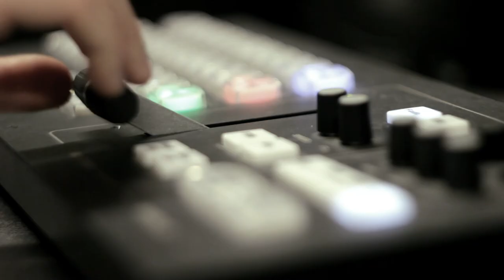🔴Росія знову брязкає зброєю | 24 червня, о 19:15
🔴Росія знову брязкає зброєю.  Після зустрічі Путіна з Байденом замість очікуваного примирення -  агресор знову погрожує війною та йде в атаку на  Чорному морі.
📌Обстріл британського есмінця у нейтральних водах - пряма демонстрація готовності РФ до наступу. Чи зупинить окупанта західний світ та коли закінчиться війна?

📌Чергове покращення. У ВРУ зареєстрували законопроект, яким пропонують офіційно дозволити Президенту ухвалювати «політико-правові рішення». Що це означає? Хто буде засуджувати та вести розслідування? Чи не зосередиться усе правосуддя у руках Гаранта?

📣Усе найважливіше - у четвер, 24 червня, о 19:15 у ток-шоу "Говорить Великий Львів". Майданчик, де отримають слово і будуть почуті абсолютно всі. В ефірі телеканалів НТА та ЕСПРЕСО, а також у соцмережах проєкту. Львів мовчати не буде.